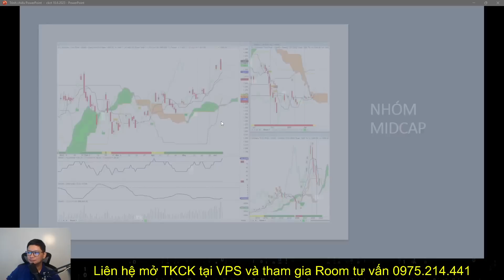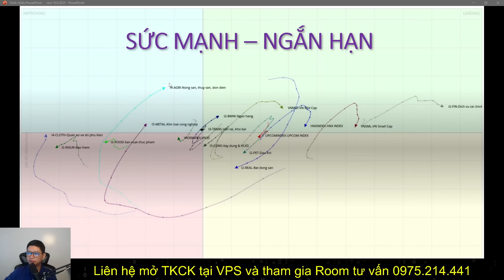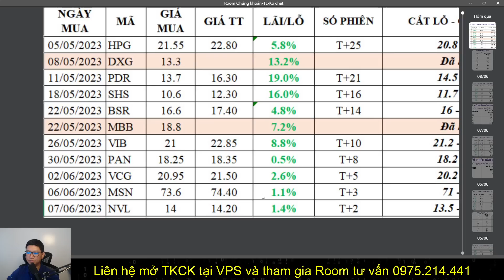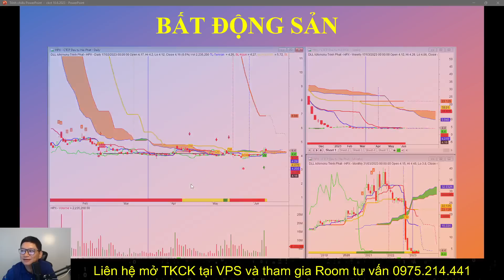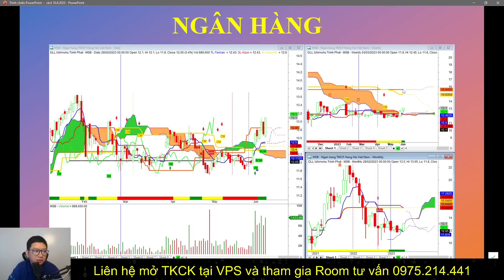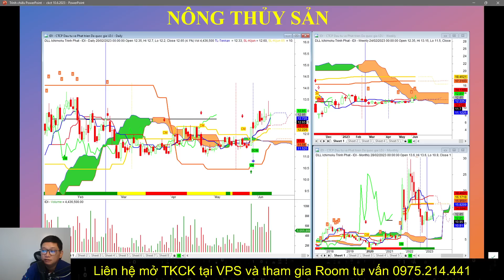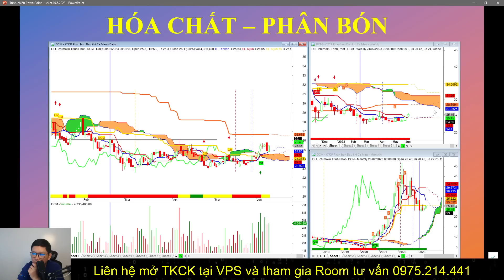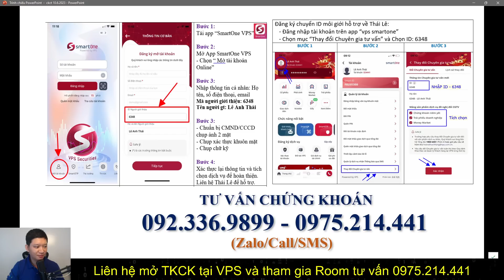Chứng khoán tuần 12-16/6 | Thanh khoản tăng cao, siêu sóng xuất hiện, cổ phiếu giá rẻ | Thái lê itp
Diễn biến thị trường tuần qua với thanh khoản tỷ đô đột biến, siêu sóng chứng khoán liệu có trở lại khi nhiều nhóm cổ phiếu tăng điểm hấp dẫn
CÁC NỘI DUNG CHÍNH TRONG VIDEO NÀY:
- Phân tích thị trường VNindex phiên tiếp theo
- Các Cổ phiếu tiềm năng